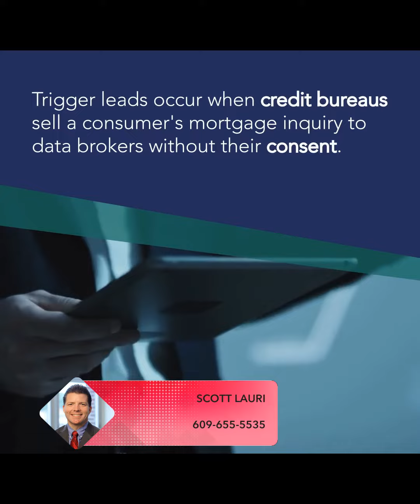Homebuyers' Privacy Protection Act Explained